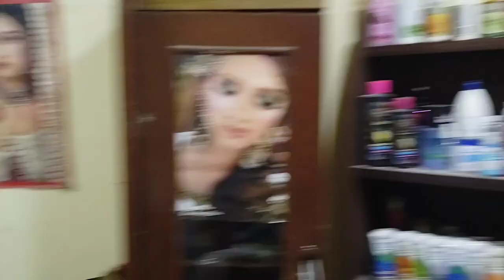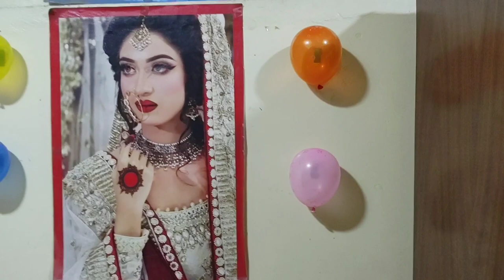Alhmdulillah 7K Subscribers Complete🤗 7k Subscriber celebration 🎂🍩🍰